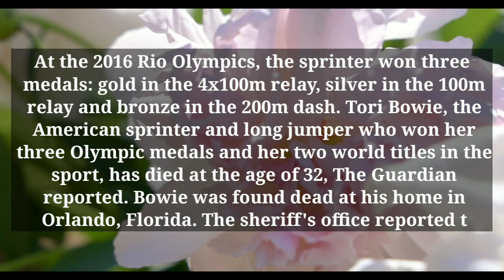tori bowie death | tori bowie death cause | tori bowie cause of death | tori bowie death reason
notorious b.i.g. death cause